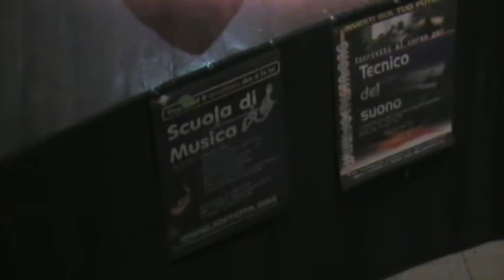joe testa nibiru song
for all my friend